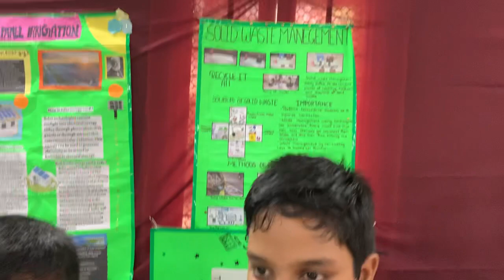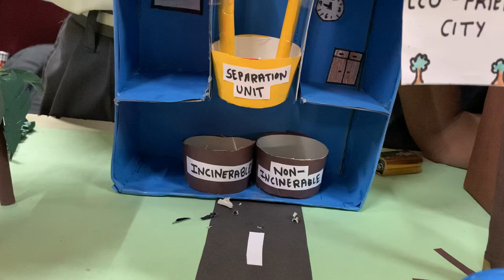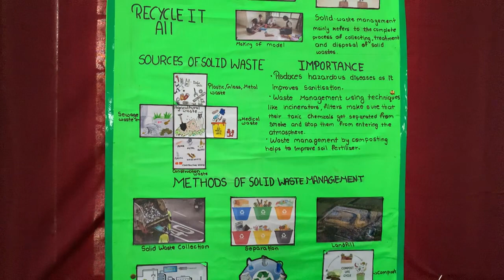Science project : Solid Waste Management.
Science project by : Ameya, Nikunj, Rishabh and Saanvi.